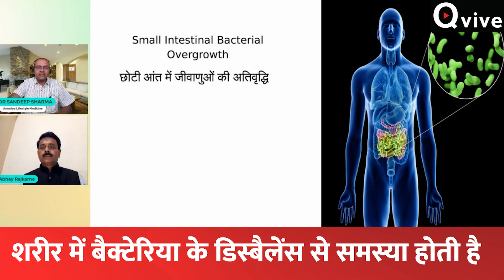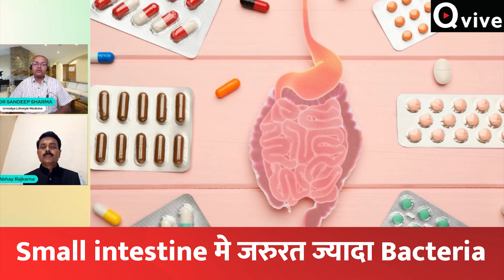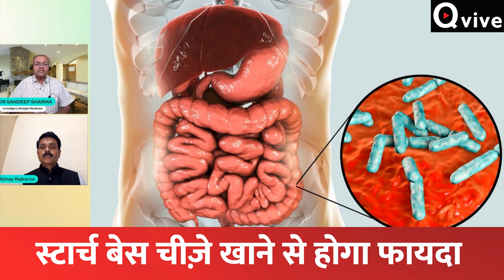SIBO और Antacid- Date-28-Aug-2023